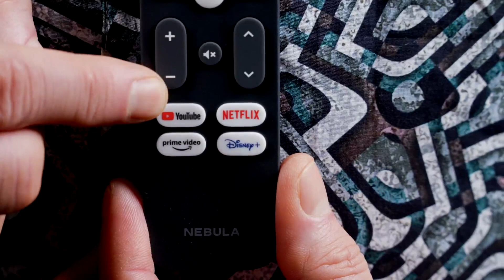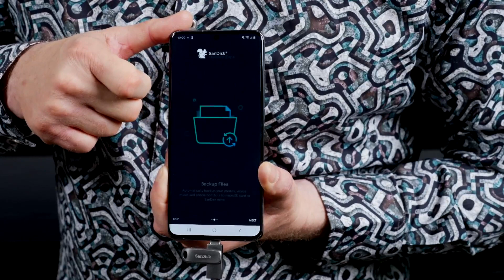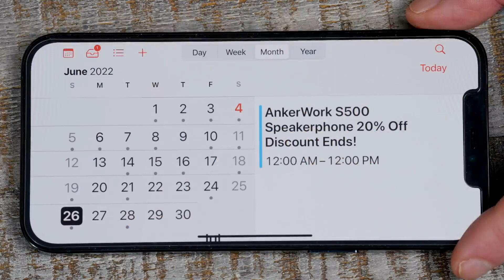KWGN/CW Denver - "Great Gifts for Dads & Grads 2022"